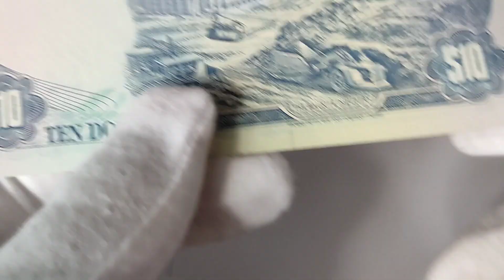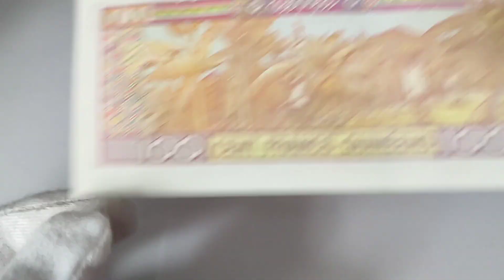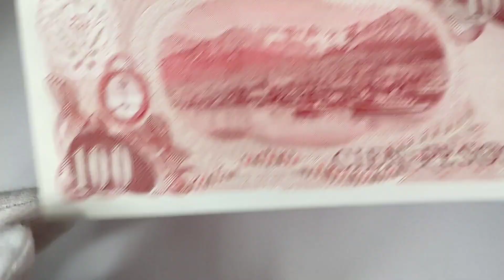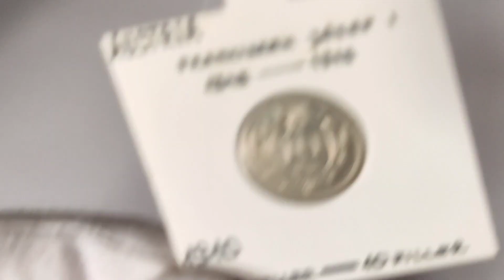Moje banknoty unboxing nr20